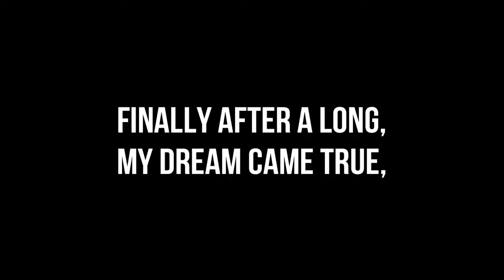Finally Bought My Dream Bike 🥰 ||. Dominar 400